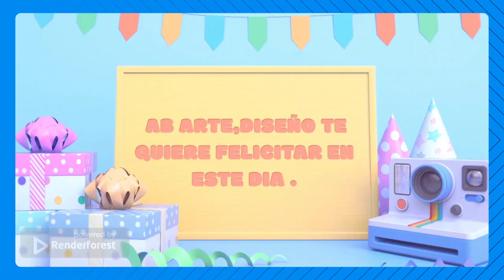UNA GRAN felicitación /@marimacareno3992 POR SUS 15/corto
Esto es un detalle para nuestra compañera y colaboradora Mari Macareno en su dia de nacimiento . Esperaondo que lo haya pasado super chevere con sus seres queridos . Bendiciones para ti .

Para nosotros es un gusto que usted sea parte de nuestra Familia chevere .
Sino se ha Suscrito lo animamos a que lo haga.

Y recuerde es importante;
1. Activar la campana, en todos para poder verte.
2. Dejar comentario relacionado con el video, esto nos dice que viste el video.
3. Dedito arriba, eso nos muestra que estamos haciendo buen trabajo con el contenido.
4. Y sobretodo deje comentario en la comunidad para poder saber como podemos ayudarte y tu recomendacion son super importante para mejora cada dia en el canal.
Contamos con comunidad te animamos a que participes de las encuestas, apoyes a los canales sugeridos , veas los video, y sobre todos que lo disfrutes.
Recuerda la vida es corta, disfrutala con cordura.
Gracias y Bendiciones para usted y su canales.
Este material es creado exclucimente por AB arte, diseño y mas.